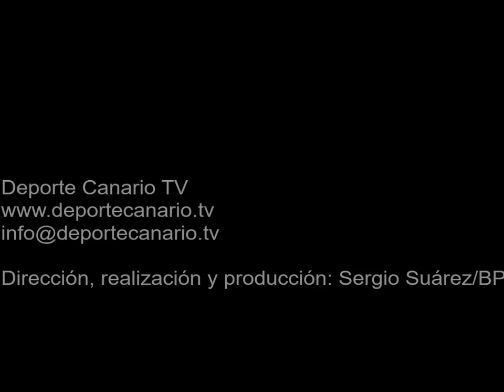Comentario post partido de Rayco, jugador del CD Becerril 20 11 2015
Comentario post partido de Rayco, jugador del CD Becerril,  tras el encuentro de fútbol CD Becerril-UD Las Palmas C. Categoría Regional Preferente Las Palmas. Temporada 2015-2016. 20/11/2015. Jornada 12. Campo de Fútbol Municipal de La Atalaya. La Atalaya. Santa María de Guía. Resultado final: 1-0.